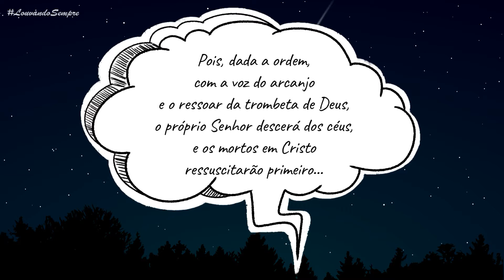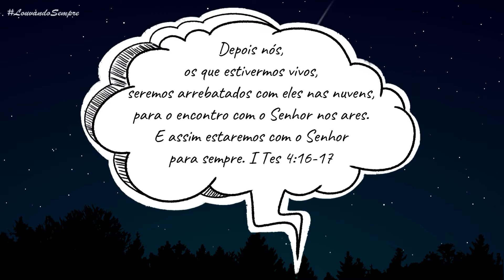A GRANDE VIAGEM - de Cantor Esdras ft Moisés Souza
Em companhia do cunhado "Moisés Souza" fizemos esse cover pra relembrar o grande legado deixado pelo cantor Esdras. A letra revela a nossa grande esperança de um dia estarmos para sempre com o Senhor Jesus. Confiram...